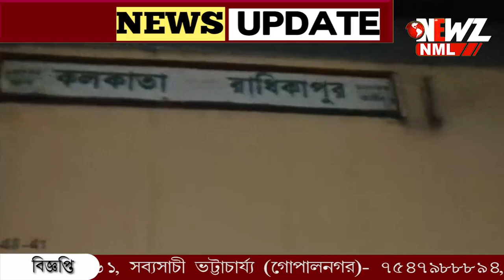লরির সাথে রাধিকাপুর এক্সপ্রেসের ধাক্কা। রেলের ইঞ্জিনে আগুন।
ফারাক্কায় ট্রেন দুর্ঘটনা। লরির সাথে রাধিকাপুর এক্সপ্রেসের ধাক্কা। রেলের ইঞ্জিনে আগুন। দীর্ঘ সময় ব্যাহত ট্রেন চলাচল। রুট বদল বেশ কিছু ট্রেনের।